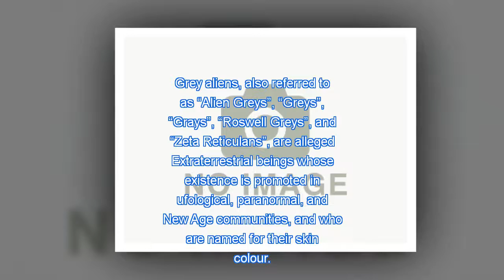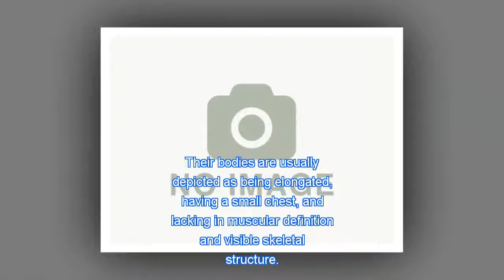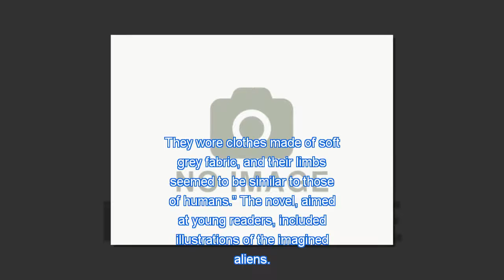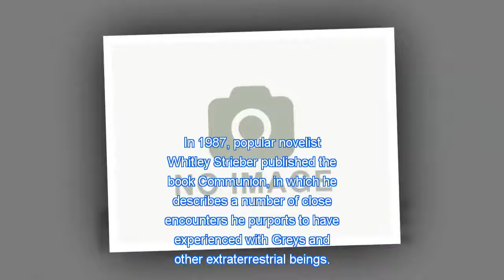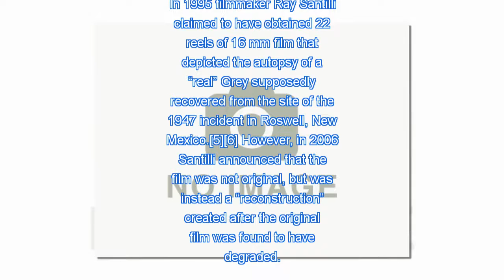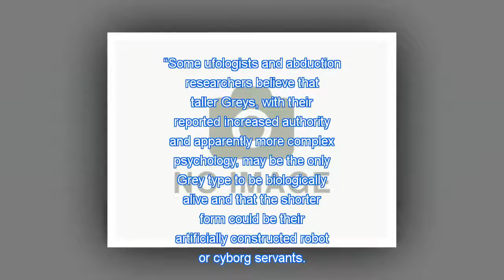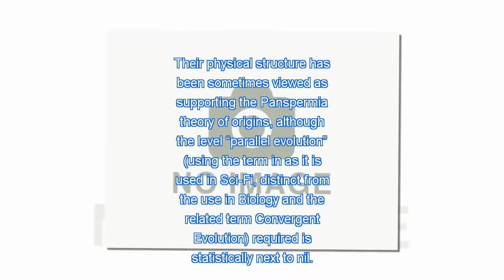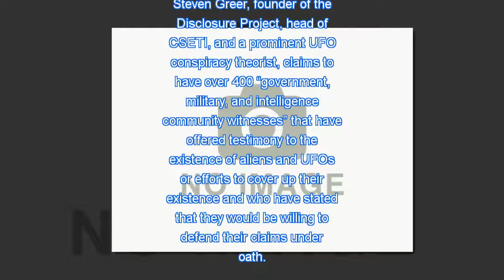Grey Aliens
The term "UFO" (or "UFOB") was officially created in 1953 by the United States Air Force (USAF) to serve as a catch-all for all such reports. In its initial definition, the USAF stated that a "UFOB" was "any airborne object which by performance, aerodynamic characteristics, or unusual features, does not conform to any presently known aircraft or missile type, or which cannot be positively identified as a familiar object." Accordingly, the term was initially restricted to that fracti